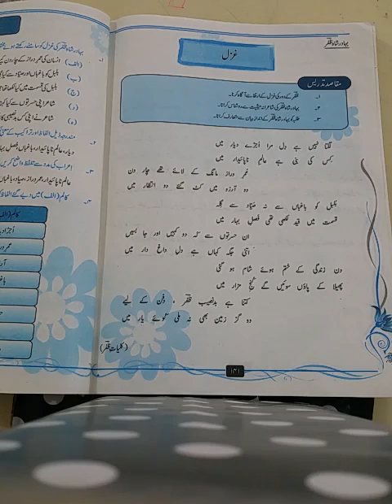Urdu class 9th lec#20 part 2gazal#4